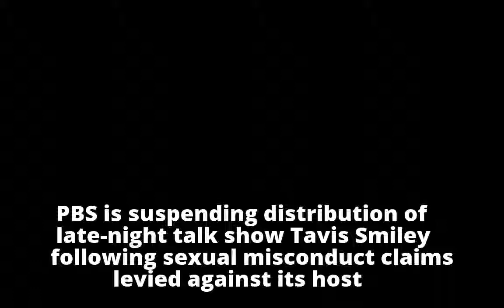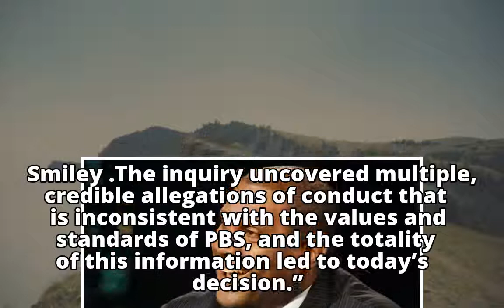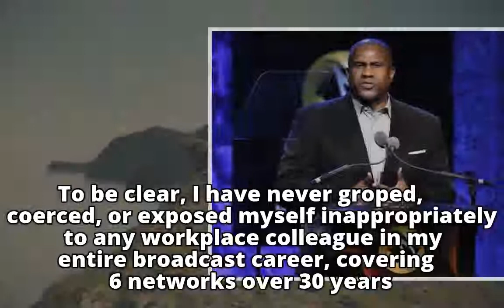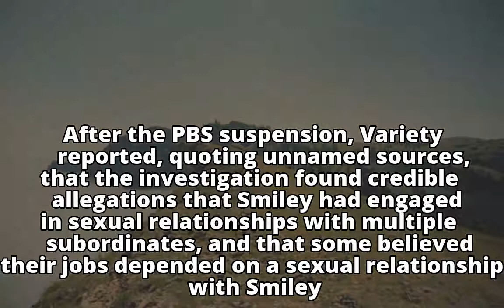Tavis Smiley's show dropped by PBS amid 'troubling allegations' of misconduct